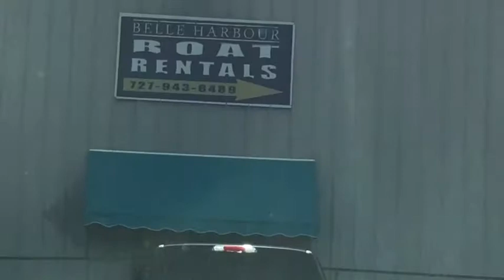Kayaking in Tarpon Springs, Florida & Captain Jacks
Fun day kayaking on the Anclote River then lunch at tiki restaurant

I prefer the sit in kayaks over the sit on top kind!

Tools I use to make my videos:

I-pad Mini for editing

Iphone 6 to shoot video